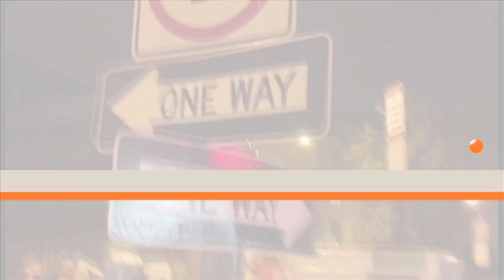حصريا| شوارع واشنطن خالية بسبب إعصار "ساندي"